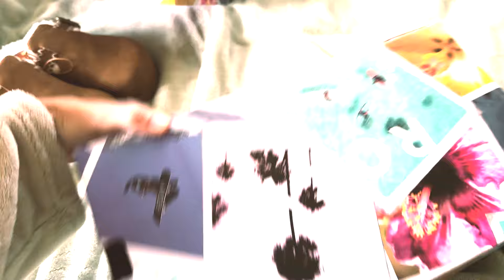COZY FALL VLOG | thrift haul, halloween decorating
Depop - whimsywolf

to support me and my channel 💕